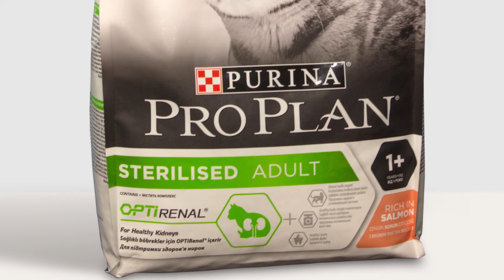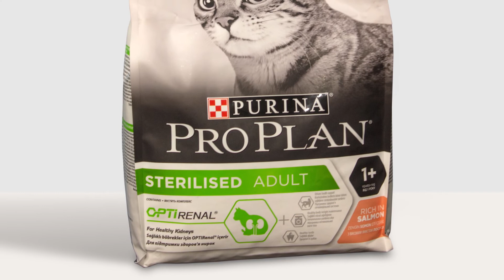Klinika Vet – Pro Plan prilog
Donošenje odluke o sterilizaciji/kastraciji može biti veliki izazov, ali i pravi izbor za vašu mačku, vas i vašu porodicu. Ključnu ulogu u očuvanju zdravlja vaše mačke nakon ovog zahvata ima odgovarajuća ishrana.

Nutritivno izbalansiranu hranu koja je namenjena sterilisanim/kastriranim mačkama pronaći ćete u lepezi proizvoda Purina Pro Plan hrane koja pruža sve hranljive nutritijente. Pogledajte prilog emisije Klinika Vet o važnosti sterilizacije/kastracije mačaka i poslušajte šta na tu temu ima da kaže veterinar Vladimir Radonjić.